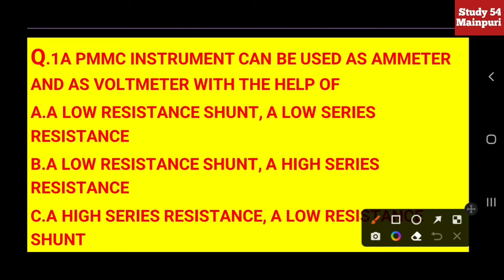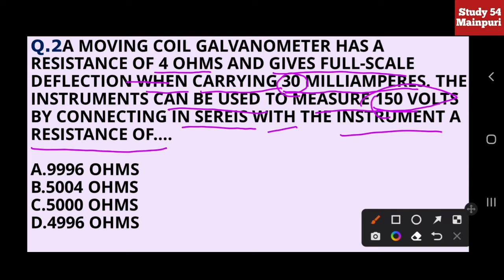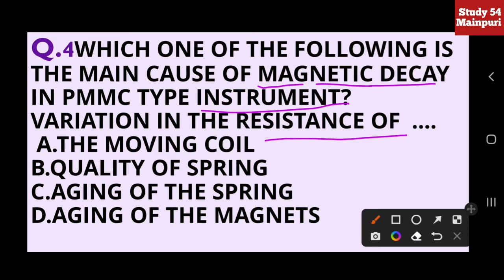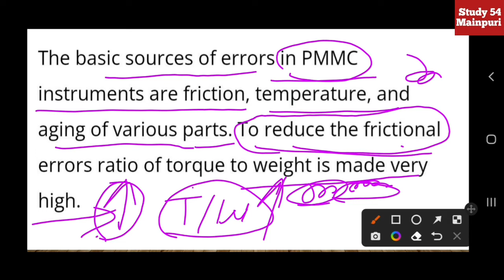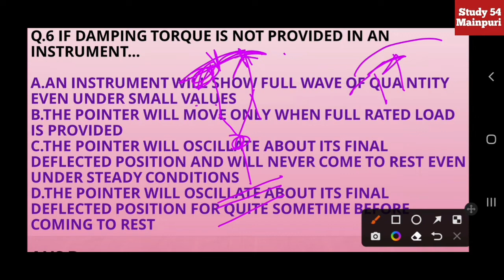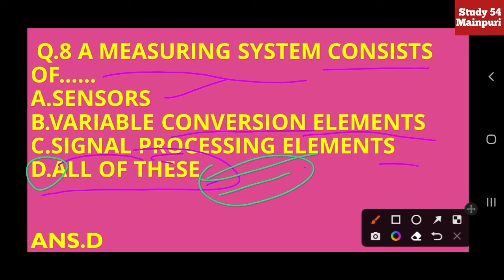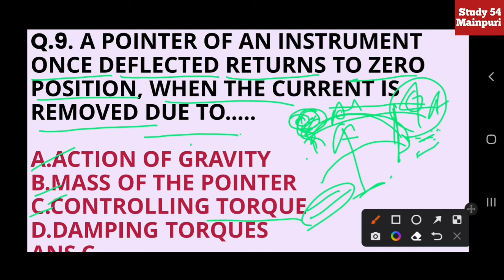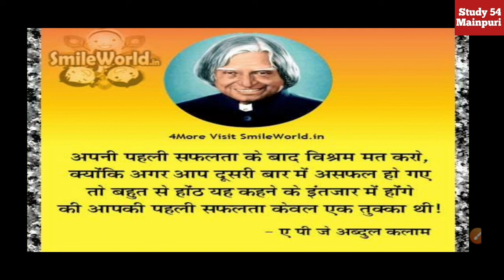most important questions of pmmc instrument,previous year question and answer @Study 54 Mainpuri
most important questions of pmmc instrument,previous year question and answers.

Hii
Namaskar dosto

👉👉👉whatsapp group advantage and disadvantages of PMMC by saraswati ma'am ‎@Study 54 Mainpuri

construction of PMMC ‎@Study 54 Mainpuri  by saraswati ma,am Permanent magnet moving Coil
construction and Working of PMMC INSTRUMENT-:
Permanent magnet moving coil ( PMMC ) instrument is an instrument that allows you to measure the current through a coil by observing the coil’s angular deflection in a uniform magnetic field.
A conductor is placed in between two permanent magnets to create stationary magnetic field.
A force will experience on a conductor according to Faraday's law of electromagnetic induction :
Remember : -
PMMC Instrument always work on DC current.
if we were to use Alternating Current (AC) current,
if we were to use Alternating Current (AC) current, the direction of current will be reversed during the negative half cycle, and hence the direction of torque will also be reversed. This results in an average value of zero torque , hence no net movement against the scale.

We have brought JE/AE free technical coaching classes for AE/JE students and help your preparation in all technical exams. In this tutorial, we will discuss the most important topic: PMMC Instrument from Electrical Measurement subject.

Here, Saraswati maam explains and describes all the information regarding this like working, differences, important points, etc. They will explain these topics in easy language with a 3 d animated diagram. And solved many problems in this video, who you are facing.Saraswati maamhas described all important points one by one to boost and help your preparation.
advantage and disadvantages of PMMC:-
ADVANTAGE:-
1.PMMC has uniformly divided scale.
2.The scale may be very long, over about 250 degree.
3.It has a very high torque to weight ratio.
4.The PMMC has consumes low power.
5.The PMMC has a very high accuracy.
6.The PMMC is free from hysteresis error.
7.The PMMC has efficient damping 8.characteristics and is not affected by stray magnetic field.
9.Extension of instrument range is possible with the help of shunt and series resistances
DISADVANTAGES:-
1.It has comparatively high cost.
2.The PMMC has only suitable for d.c. measurements.
3.Aging of permanent magnets and control springs introduces errors.